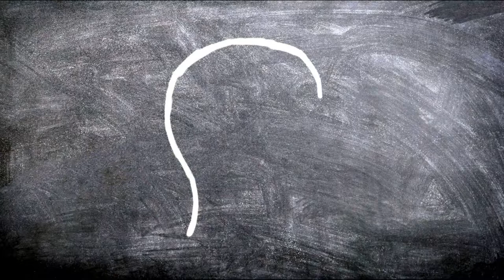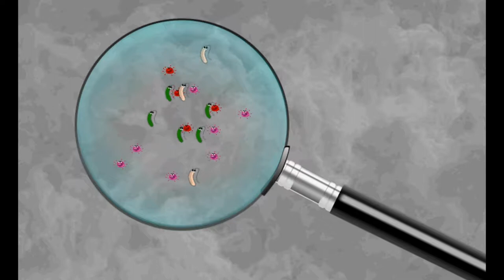Track #69 /Abstract Music Video/ Mental / Free download background music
Here you can listen to and purchase more than 200 licensed tracks for your projects

You can also buy Popular Music Packs (-50% of regular price)

By purchasing a license, you get full rights to continue using this music in your videos forever!

Thanks for visiting and Good Luck with your projects!